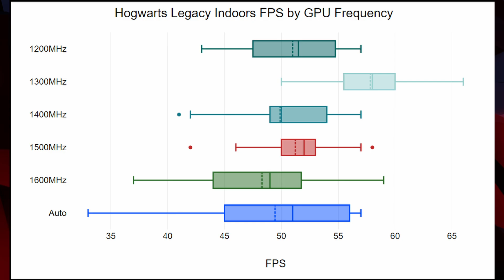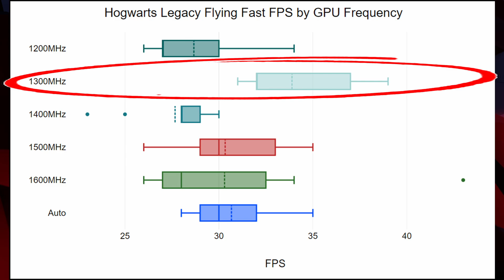I Found the Perfect Settings for Hogwarts Legacy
Hogwarts Legacy has got a couple of performance patches since it launched, I wanted to revisit this game on the Steam Deck and provide you all with the best settings, or at least the settings I would play with. I call these THE PERFECT SETTINGS!